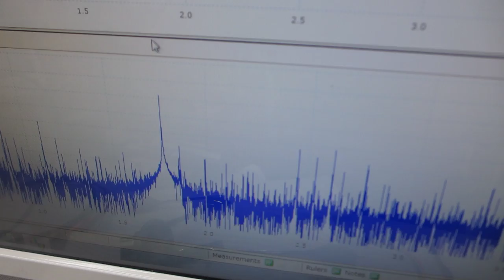超音波プローブ実験ーー超音波の圧電素子を調整する技術ーー（超音波システム研究所）